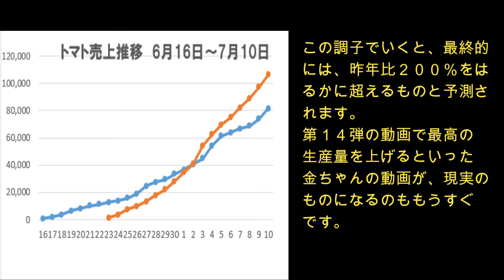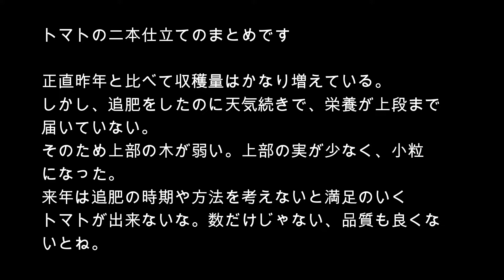トマト収穫前年比２００％（トマトの二本仕立てで） 【金ちゃんの野菜作り第１６弾】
トマトの最高収量の上げ方、第２弾です。
第１弾は、動画第１４弾の金ちゃんの野菜作りで説明。今回はその結果報告です。